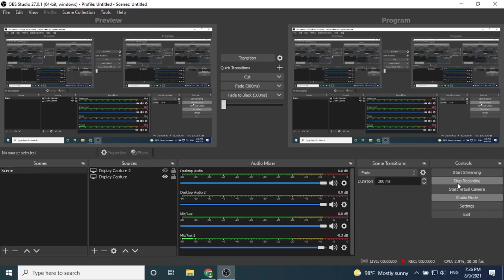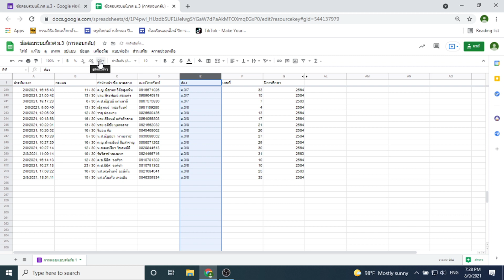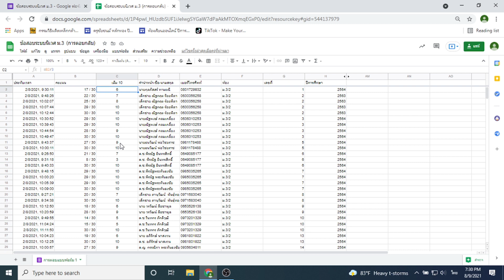การตรวจสอบผลการสอบจาก Google Form